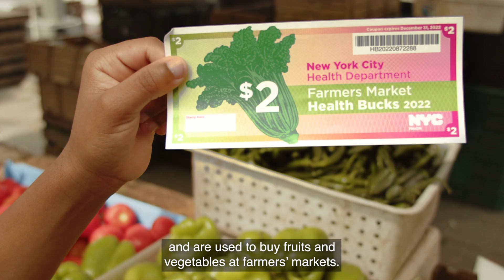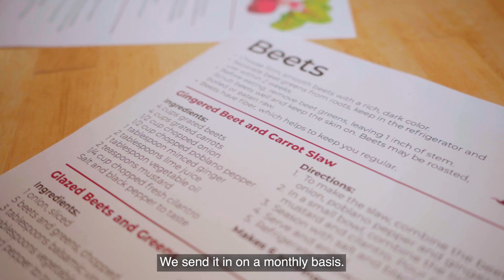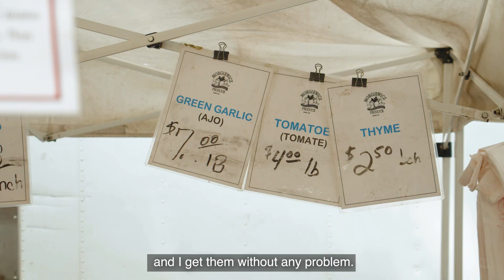Health Bucks - How Non-Profits Create Access to Free Fruits and Vegetables for Low Income Shoppers.